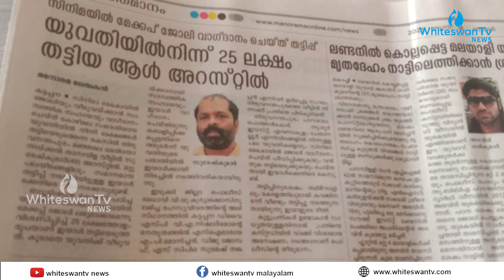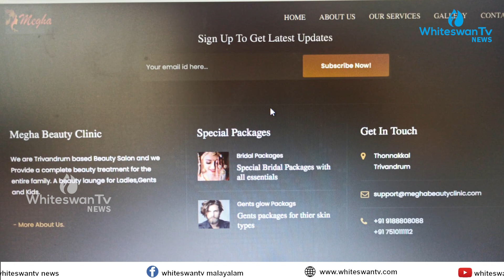സിനിമയിൽ ജോലി വാഗ്ദാനം ചെയ്ത് തട്ടിപ്പ് ഇരകളുടെ വെളിപ്പെടുത്തൽ |FINANCIAL FRAUD |INVESTIGATION STORY